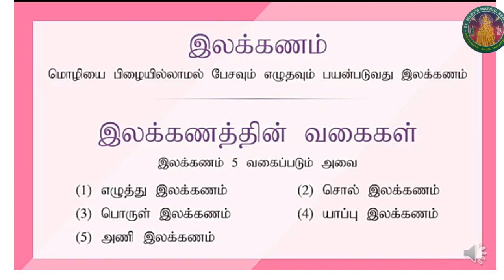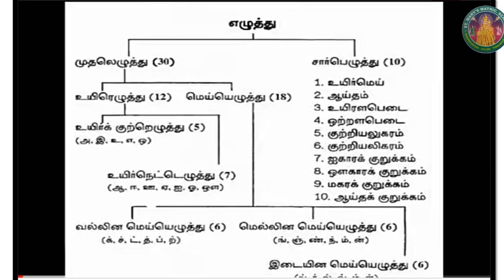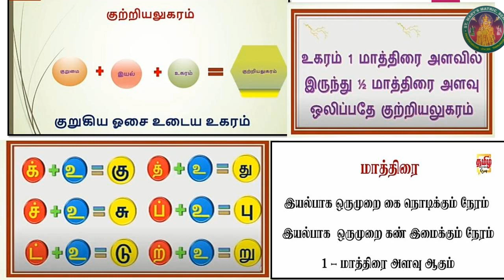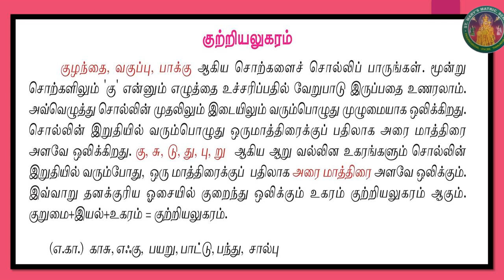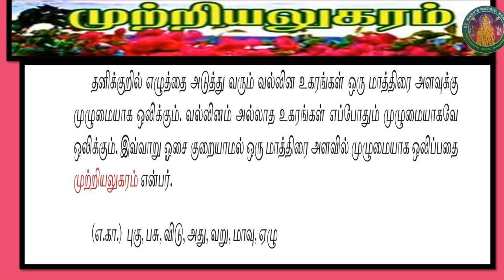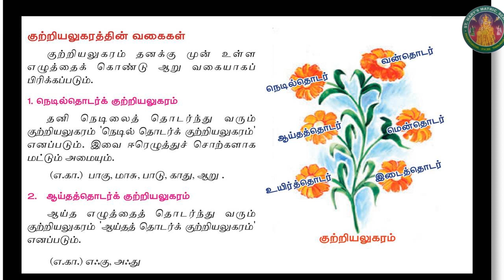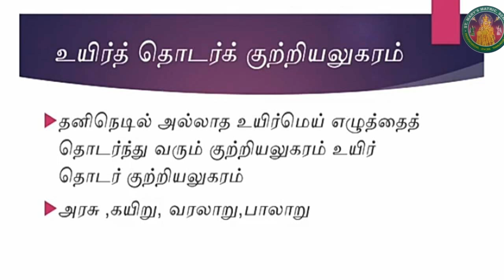Seventh standard TAMIL UNIT 1 Ellakanam kutriyalugaram class 5 P.no 18 to 19